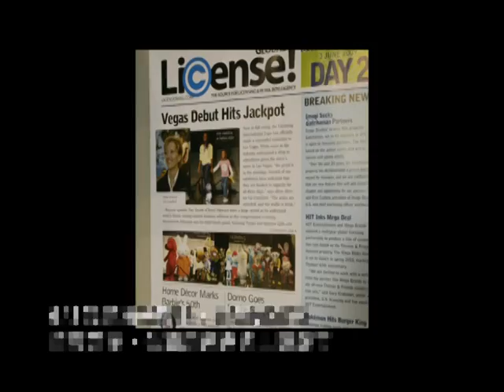2009 LV國際授權展 台灣館展後記者會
2009 LV國際授權展台灣館全記錄